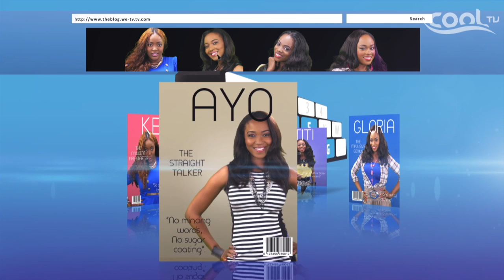THE BLOG - Bringing You New Events, Movies, Trends etc....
On this segment of The Blog, Ayo Thompson brings everything new happening around town.

We are Live every weekday on Startimes Cool TV CNL 196!
To catch the show live, click the link cooltv.cool/live at 3pm to 4pm (WAT) every weekday.